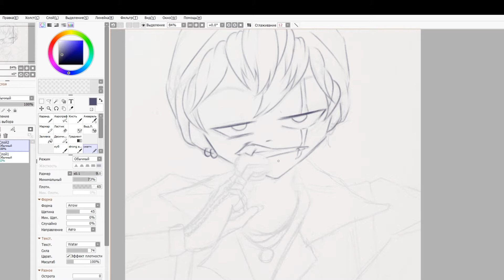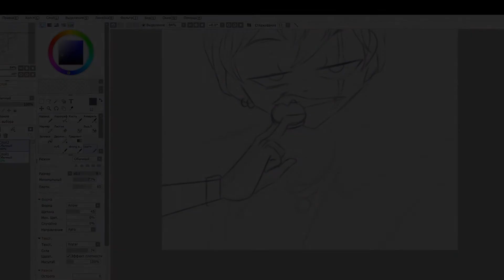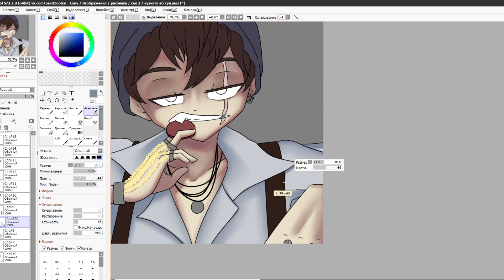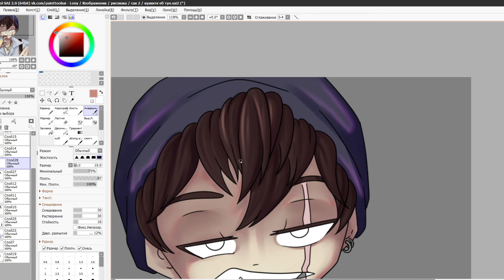I drew Quackity from Las`Nevadas this time! [Dsmp fanart speedpaint]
Sorry, I lost some footage ;-;

What if one day I`ll begin to write some cool stuff here?
...Naaaah